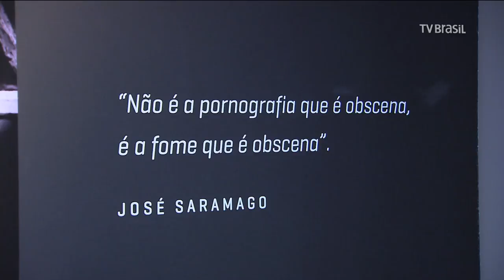Repórter SP recebeu a Presidente da Fundação José Saramago